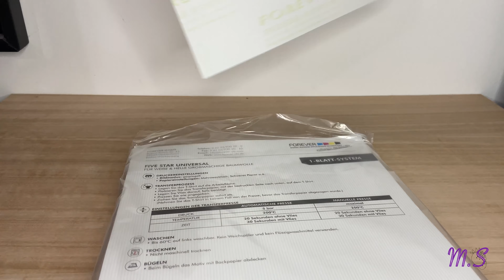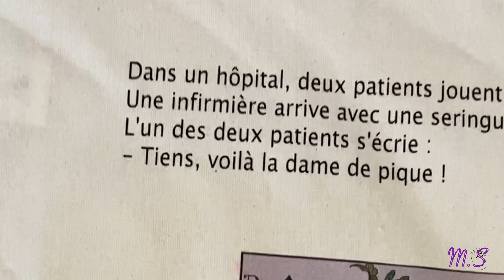C'EST QUOI LE TRANSFERT TEXTILE? Je vous dis tout, tout simplement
oucou le monde!

Cette vidéo fait suite à un unboxing d’une presse à chaud `Display 4 top réalisé sur ma chaîne.

Je vous explique simplement ce qu’est le transfert textile sur tissus.
Je serai ravie de discuter avec vous dans les commentaires.

La chaîne
La chaîne Mara Strawberry se veut être une chaîne de découverte. Cet espace est dédié à l’univers des livres de Mara Strawberry.
C’est une chaîne pour la famille
J’aborderai des thématiques telles que:
Le voyage ( vlogs autour de déplacement (régions, pays )
La création (ateliers manuels, création de dessins, et de livres)
L’atelier culinaire
L’activité sportive

Je prône le restezprudents.

Musiques utilisées:

Musique libre de droit:
Générique: IKSON erarlyhours

Musique: lakey inspired- Golden Hour musique gratuite libre de droits chic hip hop pour Vlogs

Je filme avec :

iPhone 11
Osmo pocket de DJI

Je réalise mes montages avec :
Lumafusion sur Ipad

Liens des vidéos sur YouTube

De la vidéo UNBOXING presse à chaud Display4TOP presse à chaud

Liens
Amazon lien

Papier transfert:

Créadhésif : laserprint clear soft
Forever five star universal
Transfer paper (de chez Action)

PS: Pour les personnes qui écriront des commentaires rabaissants, moqueurs, haineux et insultants, vos messages seront systématiquement supprimés.
Nous sommes ici pour se soutenir, pas l’inverse.
Alors bonne journée.